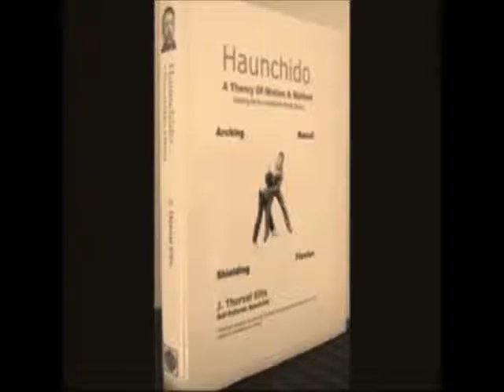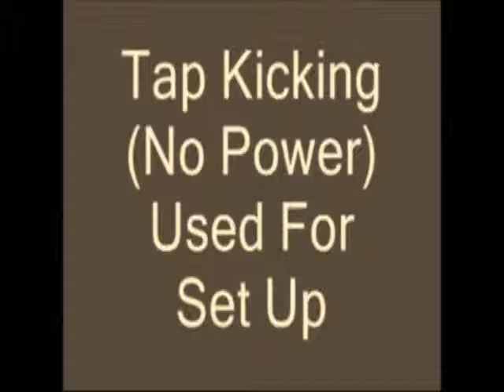Senior Citizen MA--J.Thorval Ellis©2011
Defense Specialist J. Thorval Ellis instructs on various flexed methods at the age of 52.